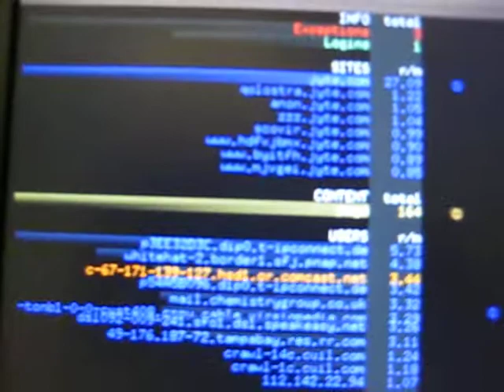gl_tail demo with Jyte.com